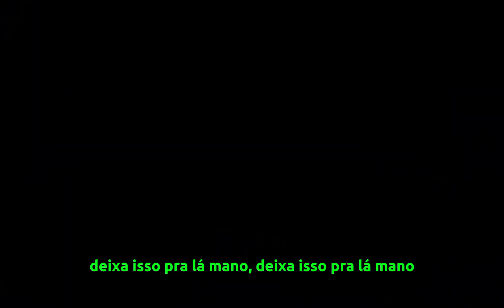Maxo Kream & Tyler The Creator - CRACC ERA (LEGENDADO)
Maxo Kream & Tyler The Creator - CRACC ERA [TRADUZIDO]
Maxo Kream & Tyler The Creator - CRACC ERA [LETRA]

|MAXO KREAM & TYLER THE CREATOR - CRACC ERA| LEGENDA
||MAXO KREAM & TYLER THE CREATOR - CRACC ERA|| TRADUÇÃO